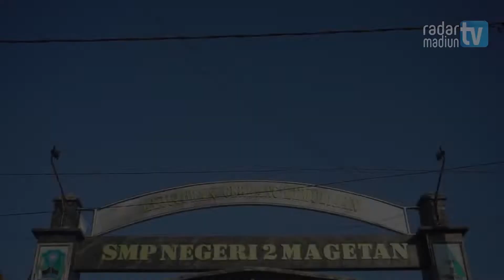SMP Negeri 2 Magetan (Sduma) Gelar Lomba Futsal Kadikpora Cup